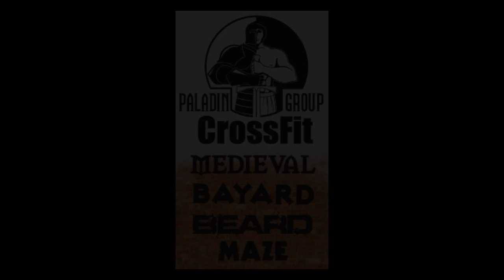Bonebreaker contest (April 26th, 2014)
Moscow, Russia and Minsk, Belarus.
Pain, brutality, anger, suffering and lots of fun.